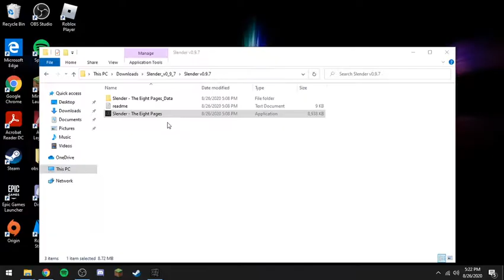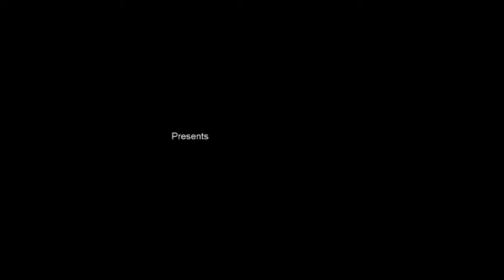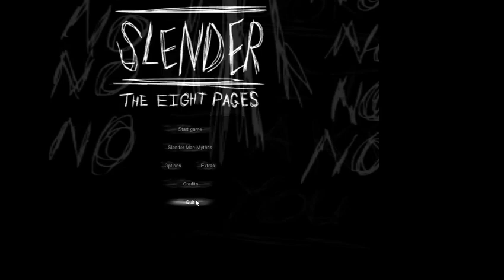Slender: The Eight Pages Its so scary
Thanks for all the support guys I will be trying to grind more for you guys as this is not my first life